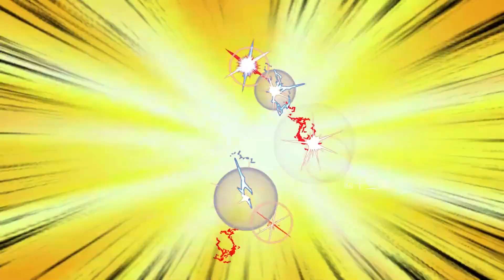十三带着若雪去帮姐夫要债，没想到对手还这么嚣张，萧家人赶到组织一切！【十三妹】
十三带着若雪去帮姐夫要债，没想到对手还这么嚣张，萧家人赶到组织一切！
哈喽，大家好，我是十三妹~
我的代表作《上门废物叶十三》每天会持续更新~